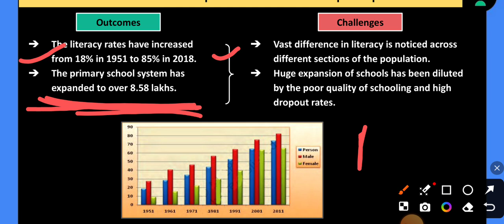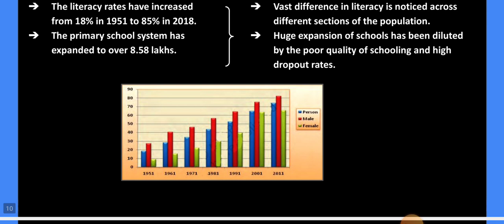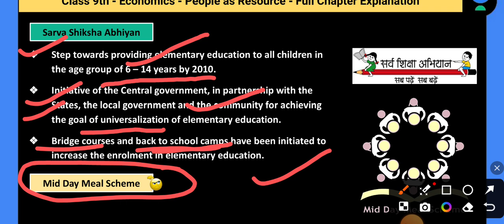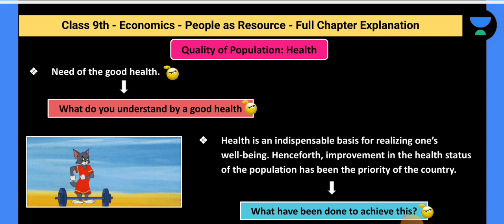People as a Resource| Class IX Economics | Chap -2 | Part --3 | Education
Today you're going to learn about the Introduction of People as a Resource in this video in easy to understand language.